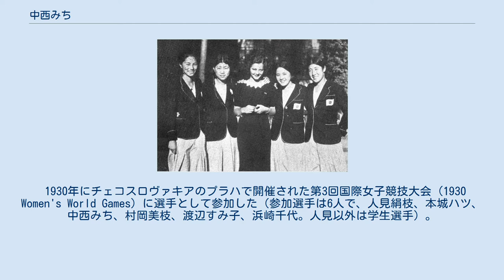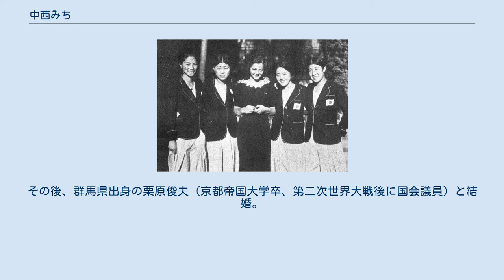中西みち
中西 みち（なかにし みち、1913年1月30日 - 1991年12月30日）は、日本の陸上競技（短距離走・障害走）選手。
1932年ロサンゼルスオリンピック日本代表。
 夫は栗原俊夫（衆議院議員、参議院議員）で、結婚後の姓名は栗原 みち。
 1913年、京都市生まれ。
京都市立二条高等女学校に学ぶ。
在学中の1929年、第16回日本陸上競技選手権大会に参加、この大会から採用された女子80mハードル走で優勝。
 1930年にチェコスロヴァキアのプラハで開催された第3回国際女子競技大会 (1930 Women's World Games) に選手として参加した（参加選手は6人で、人見絹枝、本城ハツ、中西みち、村岡美枝、渡辺すみ子、浜崎千代。人見以外は学生選手）。
 ロス五輪時、日本の400メートルリレー選手がパラマンウト映画を訪問した際の写真。
中西みちは左から2番目。
中央はシルビア・シドニー。
 1931年・1932年にも日本陸上女子80mハードルで2連覇。
1932年ロサンゼルスオリンピックに女子80メートルハードル代表選手として出場。
結果は予選途中棄権に終わる。
一方、メンバーの一人として出場した4x100メートルリレー（土倉麻・中西みち・村岡美枝・渡辺すみ子）では5位に入賞している。
 二条高女を卒業。
その後、群馬県出身の栗原俊夫（京都帝国大学卒、第二次世界大戦後に国会議員）と結婚。
 1991年、高崎にて死去。